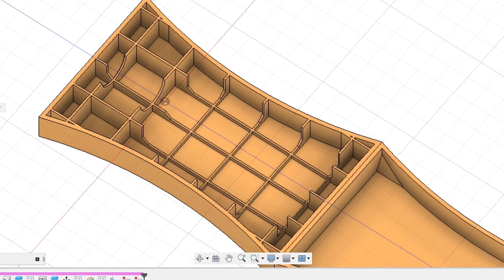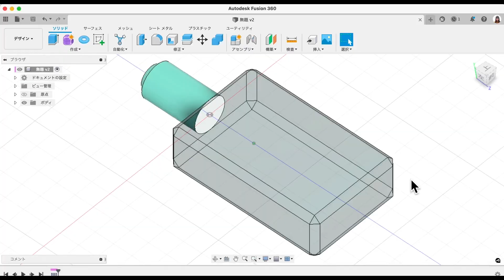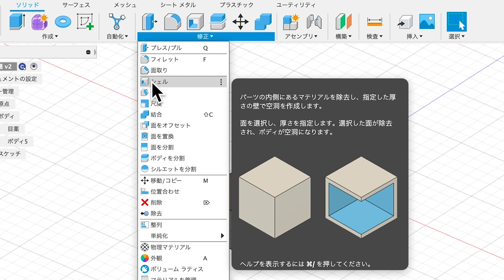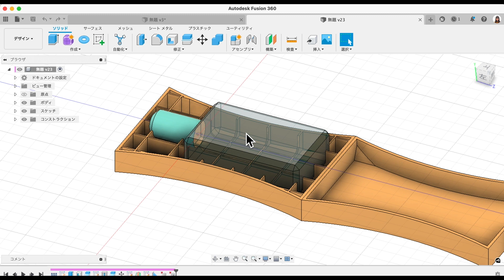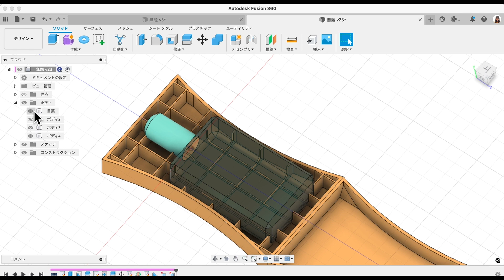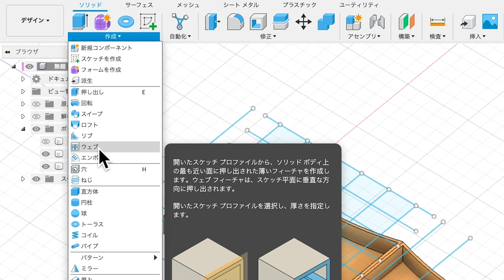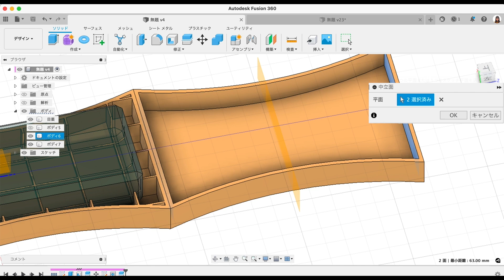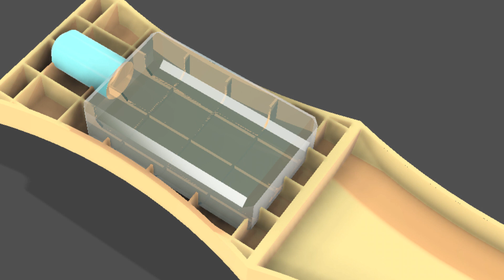花粉症の季節だから目薬ケースを作ってみた！『リブとウェブを解説』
3D プリントで出力するときや、補強を必要とするモデリングをするときに必要となるリブとウェブを解説します。

Fusion 360 学生デザインコンテスト 2022 の詳細はこちら

Fusion 360 学生デザインコンテスト 2022 Champions League

教員・学生の方は無料で受講できるオンラインセミナー